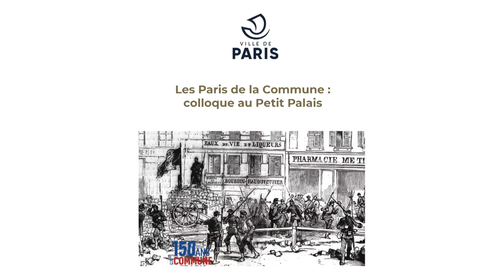11. Discussion avec le public : la Commune inscrite dans la topographie parisienne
Les Paris de la Commune, colloque au Petit Palais, session de l'après-midi
Laure Godineau (Université Sorbonne Paris Nord), Chiara Santini (ecole nationale supérieure de paysage de Versailles), Sidonie Verhaegue (Université de Lille), Danielle Tartakowsky (Université Paris 8 Vincennes-Saint-Denis), Tangui Perron (association périphérie)